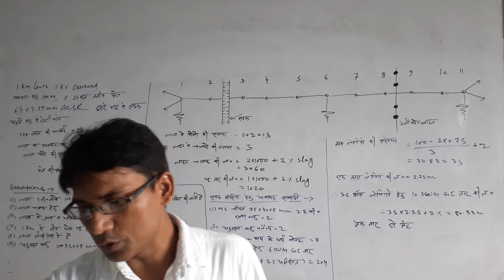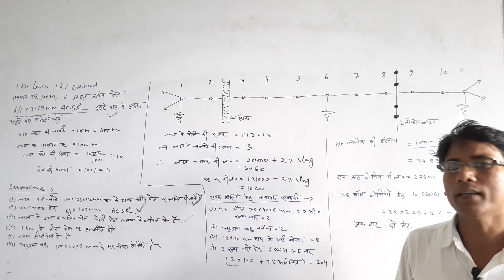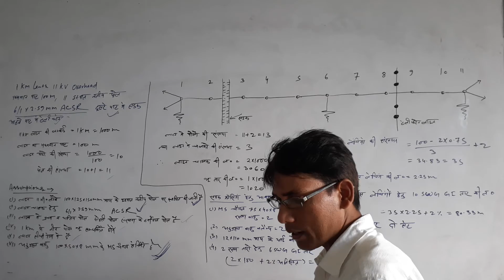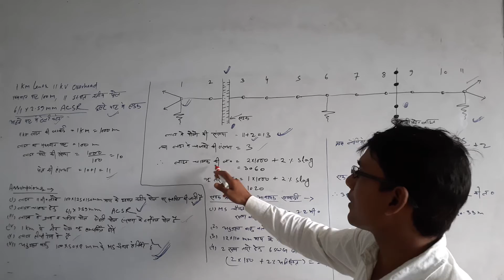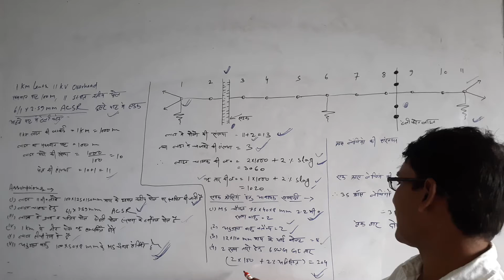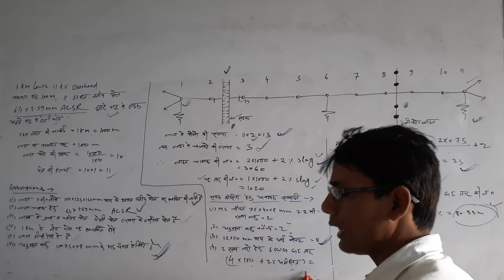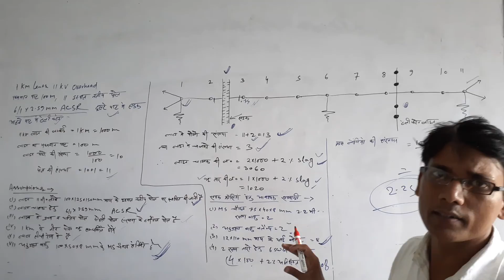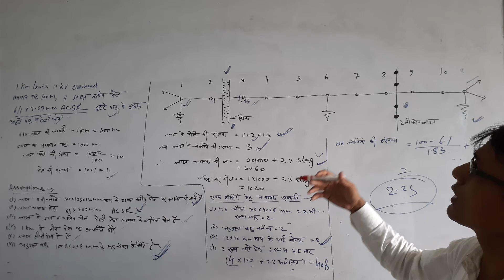EDDE-II Lecture 19 Numerical Related to Overhead HT Lines